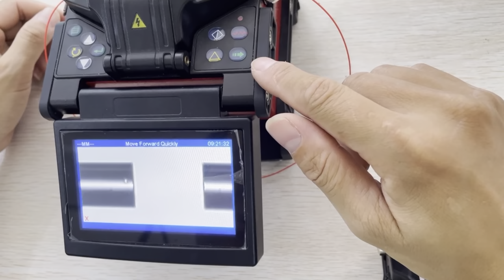How to check you buy a good quality fiber optic cleaver